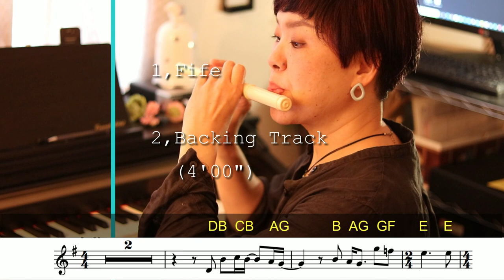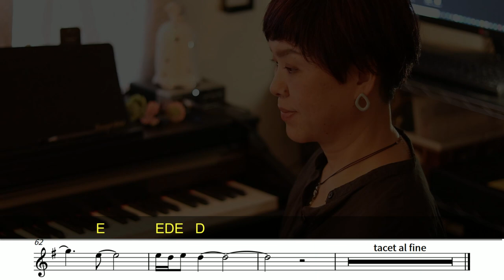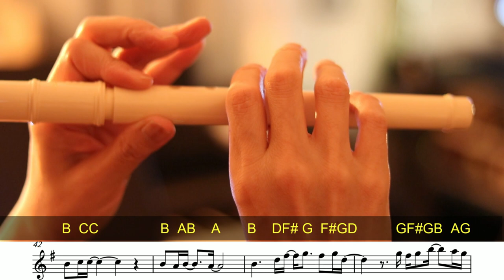We're all alone (Boz Scaggs) - Sheet Music + Piano Accompaniment (Fife)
We're all alone (Boz Scaggs)  played on Fife.
All musical parts have been overdubbed by myself.

0:00 Fife
4:00 Accompaniment

I hope you enjoyed my videos＼(^o^)／